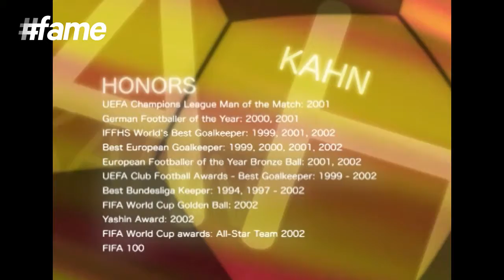Oliver Kahn - Off Field | Football Heroes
Off the football pitch, Oliver Kahn is best known for his charity works and glamorous lifestyle. After the separation from his wife Simone in 2003, Oliver made it to the headlines quite often for being in a relationship with Verena Kerth. The legendary soccer player is also a supporter of the Munich street-football league Bunt kickt gut, a significant project of organized street-football. Other than these, Oliver has signed contracts for several television commercials, the major one being the Shinkin bank.

Oliver Rolf Kahn, one of the greatest goalkeeper known to the world, is a former German player. Born on 15 June, 1969 in Karlsruhe, Oliver began his football career with the Karlsruher SC Junior team in 1975. His aggressive style and amazing commanding skills have earned him the nicknames Der Titan and Vol-kahn-o (“volcano”) from the press and fans respectively. Known to be one of the most successful German players in recent history, the soccer star has won eight Bundesliga titles, six DFB-Pokals, the UEFA Cup in 1996, the 2001 UEFA Champions League and the Intercontinental Cup in 2001. During the FIFA World Cup of 2002, Kahn became the first and only goalkeeper in the tournament's history to win the Golden Ball.

Kahn's entry into club Karlsruher SC as an outfield player kick-started his career just from the age of six. His father, Rolf, too had played with the club from 1962 to 1965. Oliver soon showcased his talent on this beautiful game to the team and was included in its professional squad in the 1987–88 season of the first Bundesliga division. On 27 November 1987, Kahn made his league debut in a 4–0 home victory against 1. FC Köln. In the following years, Kahn established himself as the team's starting goalkeeper and was considered a key player and a motivator in the Karlsruher squad. By 1994, Kahn was acquired by Bayern Munich as a replacement for Raimond Aumann for a record fee of DM4.6 million (€2.385 million). In the 1996–97 Bundesliga season, Kahn achieved his first German championship with Bayern Munich, the German League Cup and was named German Goalkeeper of the Year for the second time in his career, the first being in 1994.

The FIFA World Cup of 1994 saw Kahn being a part of the German national team as a late back-up. However, he made his first international appearance on 23 June 1995 in a 2 - 1 victory against Switzerland, two months after recovering from his cruciate ligament injury. Kahn was a reserve keeper of the squad along with Oliver Reck and won the 1996 UEFA European Football Championship in England. He spent the 1998 FIFA World Cup in France on the bench and it was not until Andreas Köpke announced his retirement at the end of the tournament that Kahn became the starting goalkeeper. Kahn received the squad's captaincy, succeeding the striker Oliver Bierhoff, two years after the 2000 UEFA European Football Championship. He has been honoured with a host of awards till date for his fantastic performances in this beautiful game including Best Bundesliga Keeper, IFFHS World's Best Goalkeeper, Best European Goalkeeper, UEFA Club Football Awards - Best Goalkeeper, ESM Team of the Year, UEFA Champions League Final Man of the Match, German Footballer of the Year, Ballon d'Or - Third place, UEFA Fair-Play Award, FIFA World Cup Golden Ball, FIFA World Cup Yashin Award, FIFA World Cup All-Star Team, FIFA World Player of the Year - Silver award and FIFA 100.

Kahn married Simone in 1999 and they together have two children named Katharina-Maria and David. The couple separated in 2003 and Kahn was soon in news for his relationship with Verena Kerth that lasted till 2008. On 8 July 2011, Kahn tied the knot with his girlfriend Svenja in Munich with whom he has a son, Julian. In April 2011, a German court fined Kahn €125,000 ($182,223) for tax evasion after failing to declare more than €6,000 of luxury clothing he bought on a trip to Dubai. Additionally, Oliver not only positions himself as an excellent performer on the pitch, but also on social services. He supports the Munich street-football league Bunt kickt gut that is considered a pioneer project of organized street-football and a Germany and Europa-wide model of intercultural understanding, education values and prevention. The Sepp-Herberger foundation, which promotes football in schools, clubs, and prisons as well as the Justin Rockola Association, whose goal is the protection of young people against violence, alcohol and drugs are other organisations.